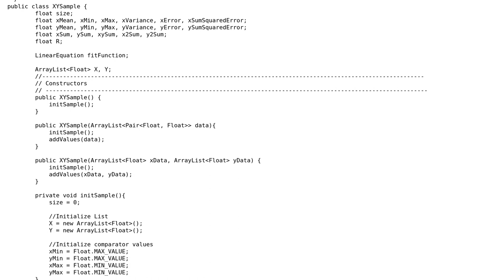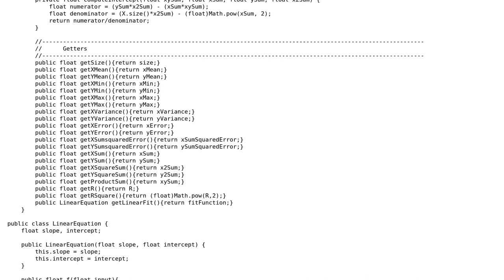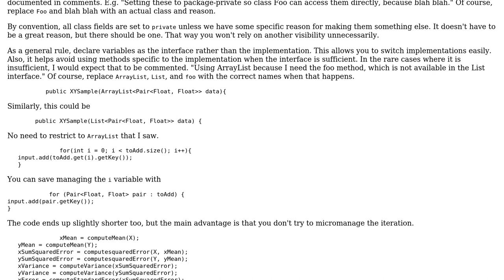Code Review: Statistical Sample with Analytics Java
With thanks & praise to God, and with thanks to the many people who have made this project possible! You are responsible for your own actions.